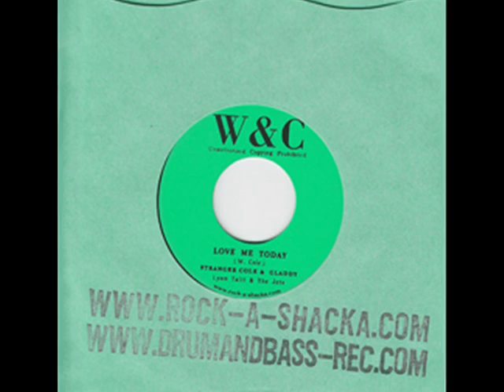Love Me This Evening (feat Gladstone Anderson)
stranger cole - love me today